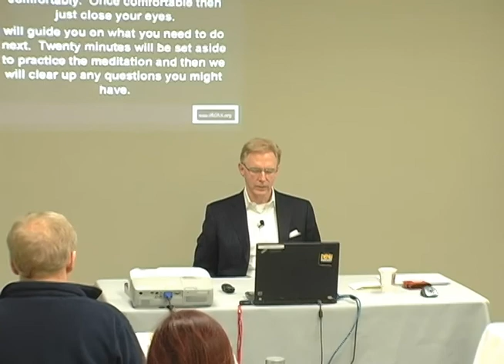Deep Meditation Practice by Bob Doane -- Online Acupuncture CEU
Meditate effectively with Robert Doane. Learn how to achieve inner tranquility in the midst of daily activity. Gain an authentic spiritual experience through the practice and art of meditation.

Obtain your acupuncture CEUs easily with live webinars and distance learning courses. eLotus brings continuing education into the future with convenient online classes on acupuncture, herbal medicine, and more. for more free classes.